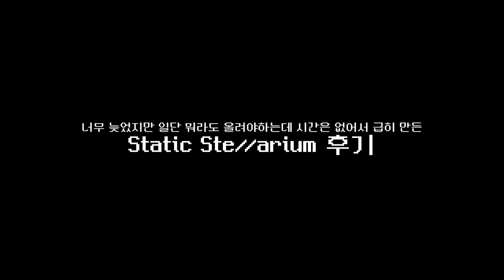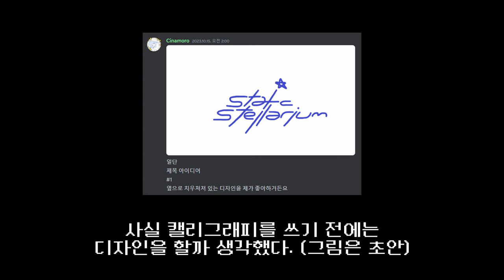Static Ste//arium 후기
조급하게 만듬